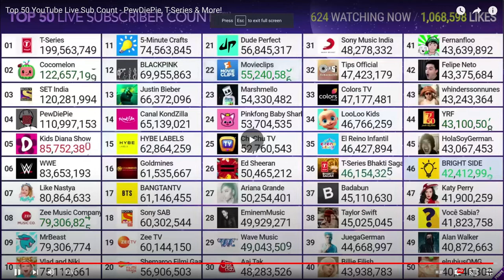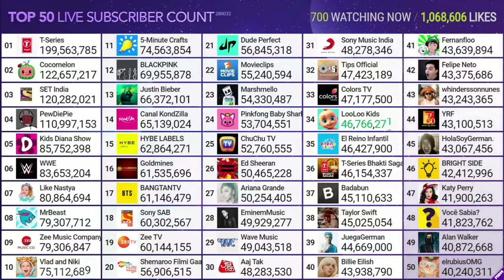MrBeast passes Zee Music Company and becomes #8!